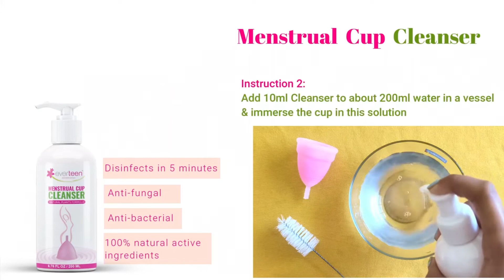There’s no cause for concern now 😇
Choose your Cleanser for Menstrual Cup from the FEMINA POWER BRAND - everteen

🔹 It contains 100% natural active ingredients that have Anti-Fungal and Anti-Bacterial properties.
🔹 It comes with a special brush that doesn’t damage the outer surface of the menstrual cup.

⏸ Now wash your Menstrual Cup in just 5 minutes. Avoid the prolonged process ✨😌